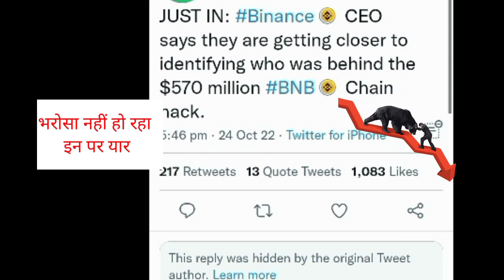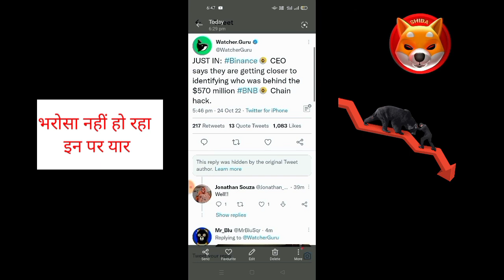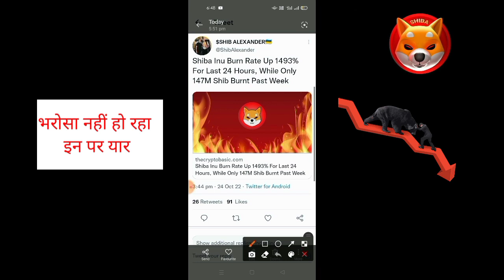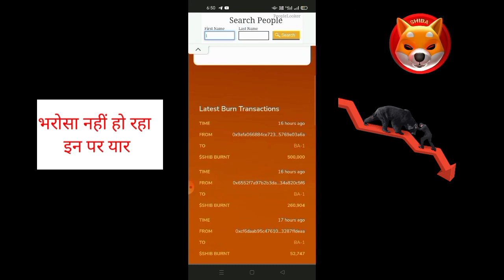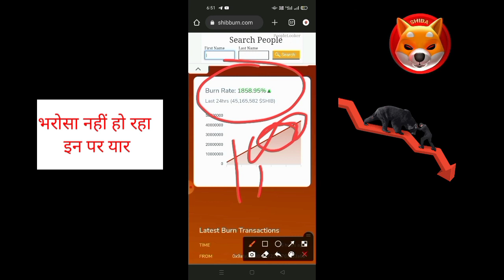shiba inu 🔥 भरोसा नहीं रहा इन पर 💥 burn 1800% 🔥 burning mechanism को लेकर कोई काम नहीं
lovelyinucoinnewstodayShiba 🤑 BUMPER खरीदी 24 TRILLION 🔥